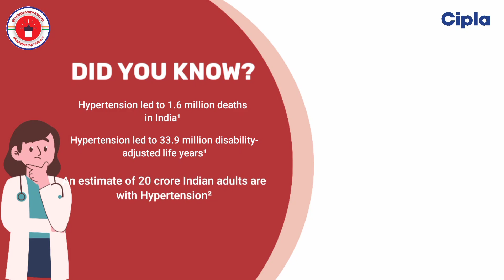Know About Hypertension By MD Medicine Dr. Prashant Joshi